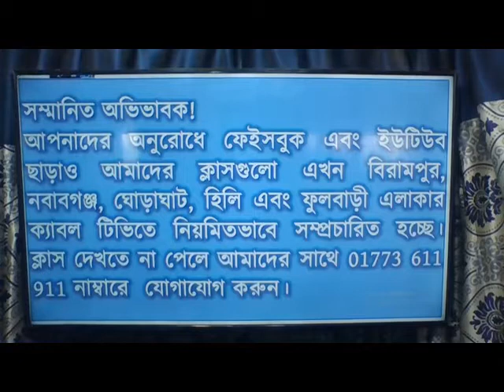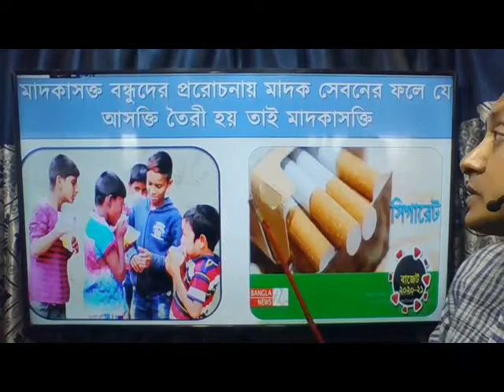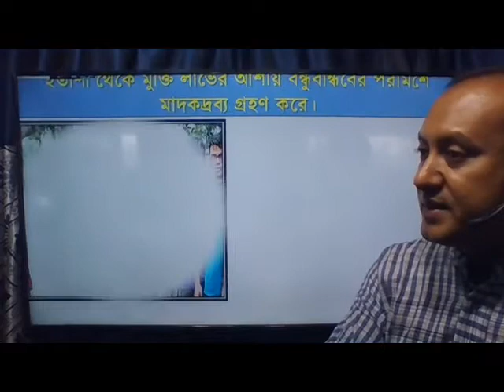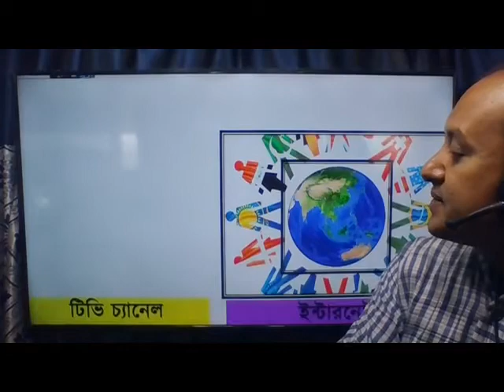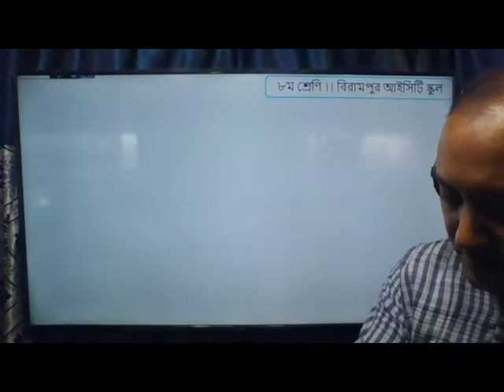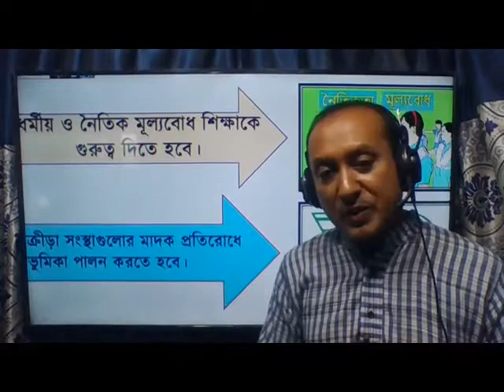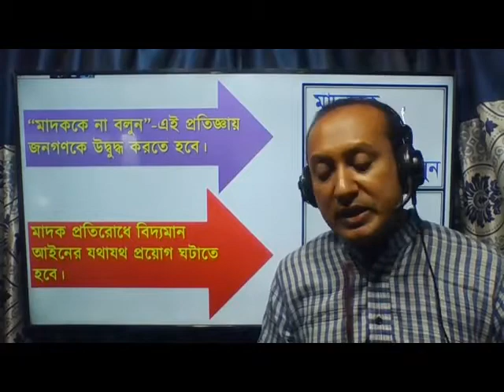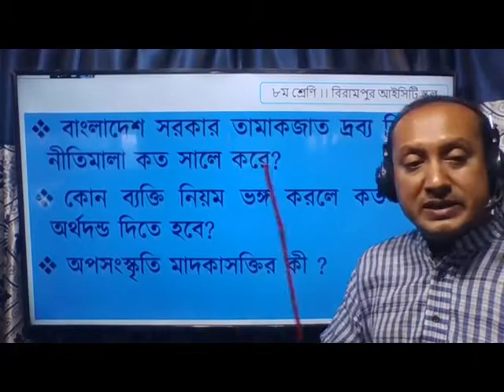অষ্টম শ্রেণি ।। বাংলাদেশ ও বিশ্বপরিচয়।।